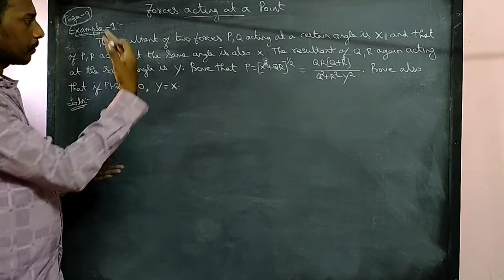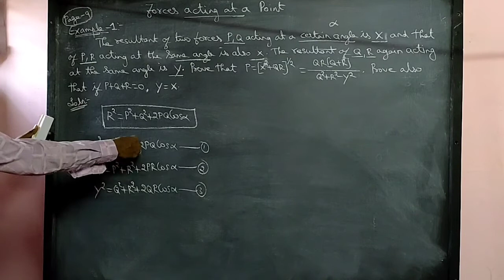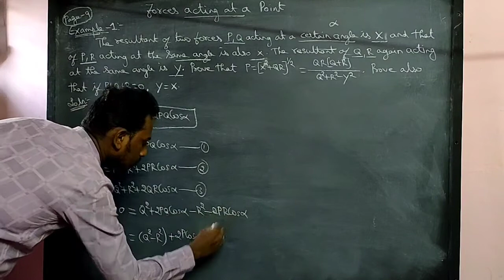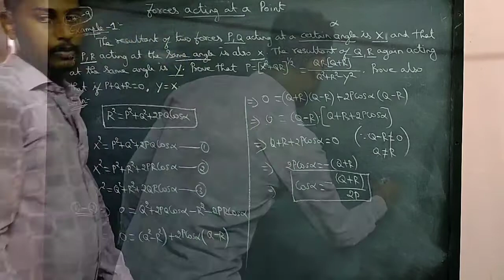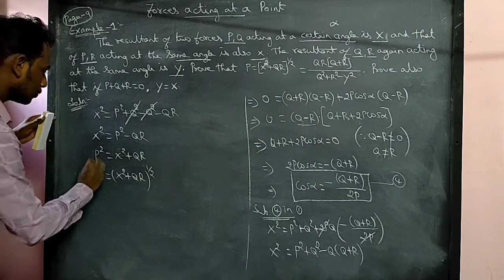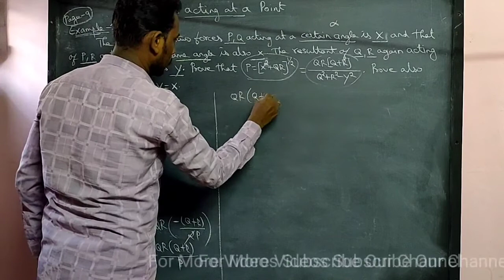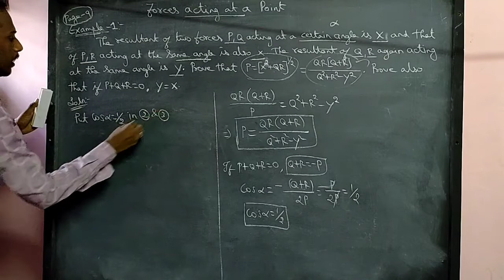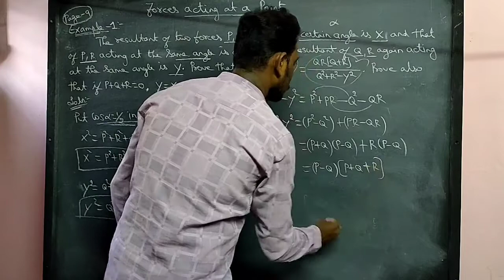Forces acting at a point Lecture#4|Problems in Unit-1 in Statics|BSc Maths III year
Problems on Forces acting at a point from Unit-1 in Statics.

This video has the proof of one of the Problem in the chapter "Forces acting at a point" which is the first Unit in Statics for BSc Maths III year MS University.

Problems on Forces acting at a point
Chapter: Forces acting at a point
Unit: 1
Subject: Statics
Degree: BSc Maths III year MS University

Reference: Statics by Dr. M. K. Venkatraman